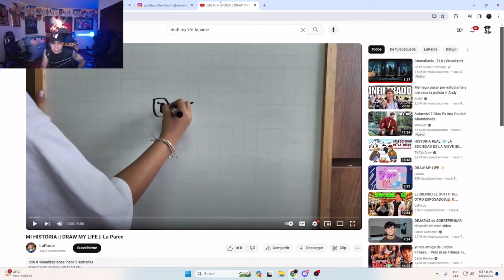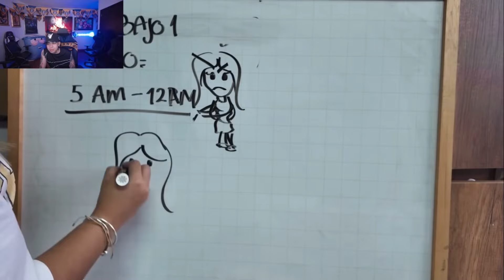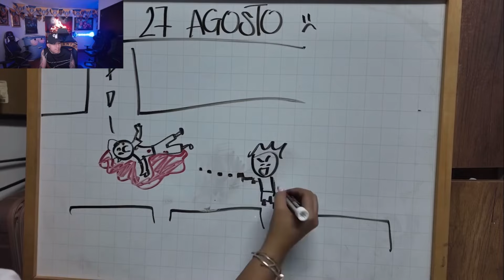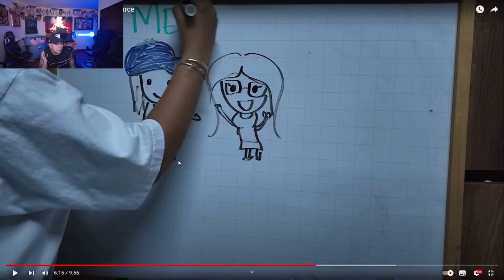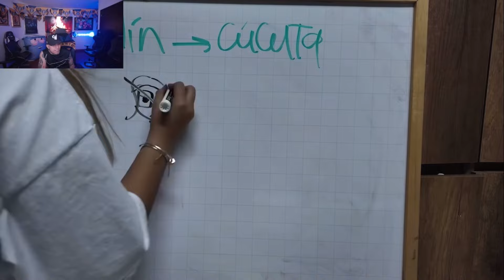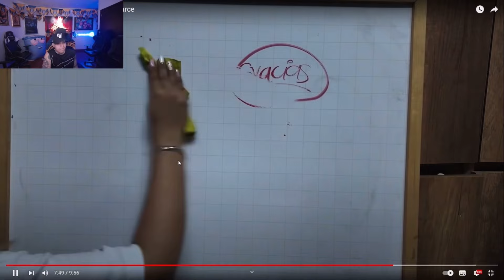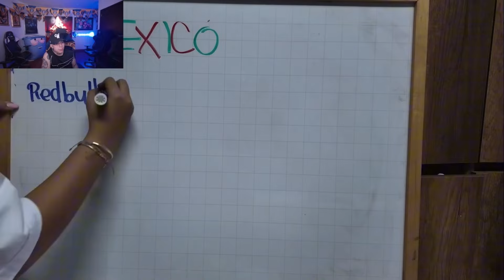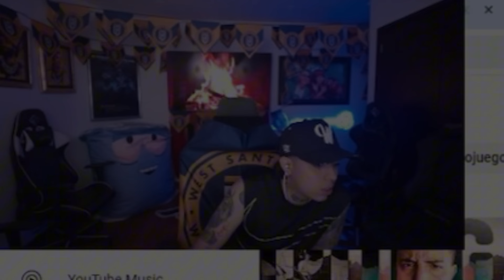WESTCOL REACCIONA A LA HISTORIA DE LA PARCE | DRAW MY LIFE